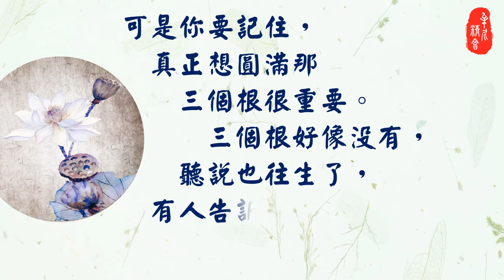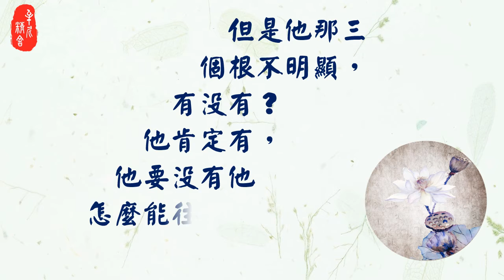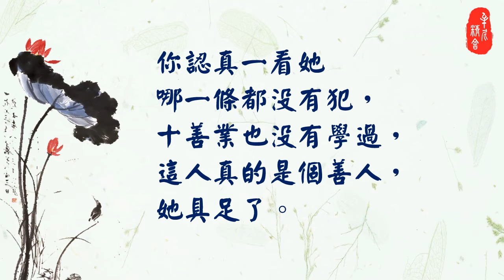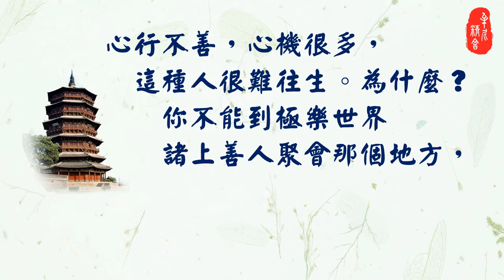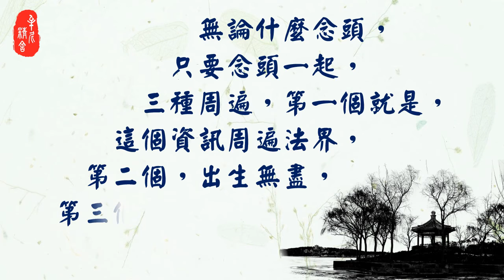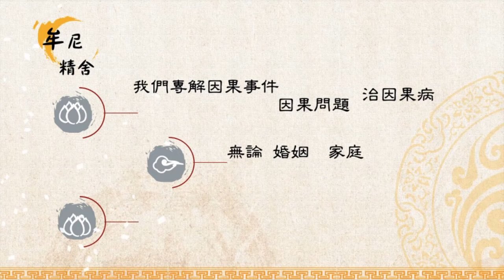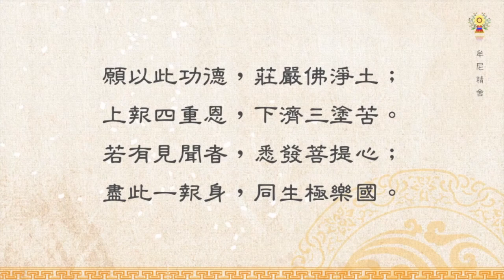淨空法師法語精華─三個根很重要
真正想圓滿那三個根很重要。一切眾生，心裡頭才動一個念頭，這個念頭就周遍法界，它的速度太快了，它稱性的，只要念頭一起，三種周遍，第一個就是，這個信息周遍法界，第二個，出生無盡，第三個含容空有。一念之間就三種周遍。要如何圓滿三個根呢？請繼續觀看「淨空法師法語精華─十三個根很重要」影片。